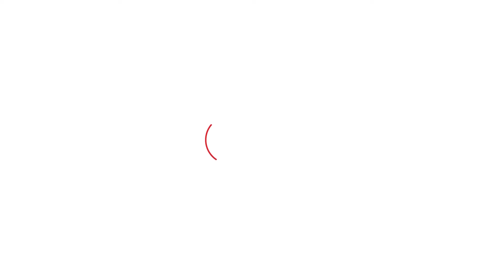Bhupinder Hooda Exclusive: हाईकमान ने हुड्डा से सलाह लेकर AAP को सीट दी या डील सीधा दिल्ली से हुई?